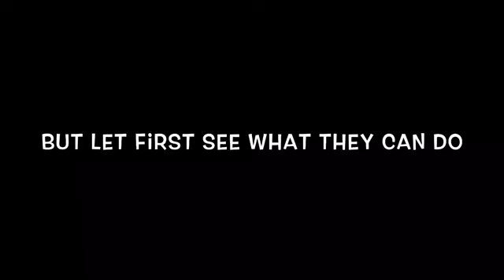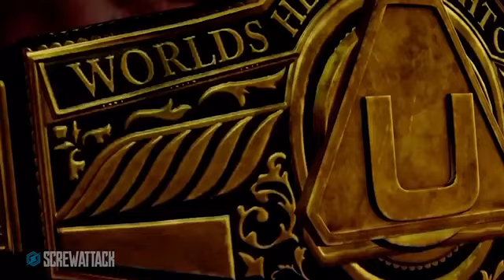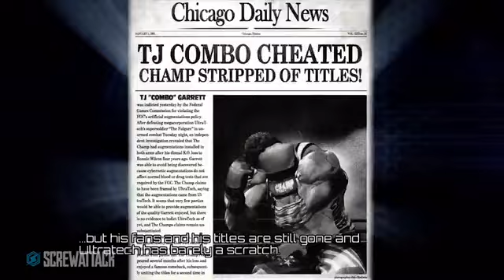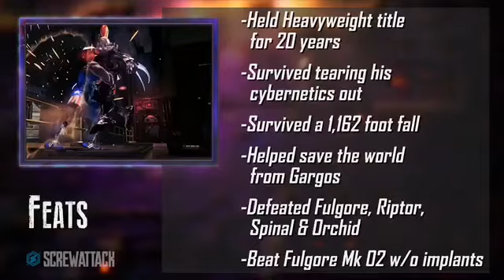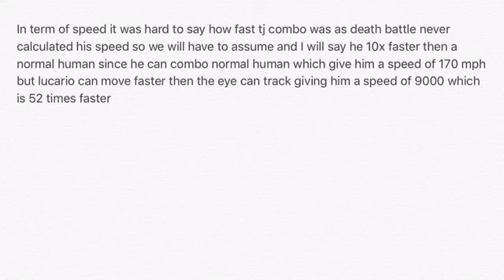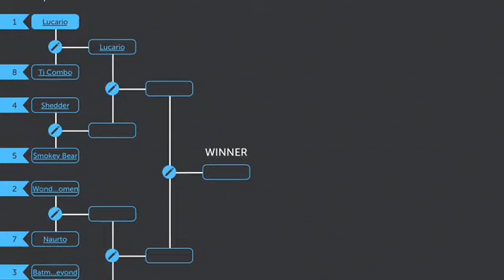Lucario vs tj combo episode 5 vs show tournament